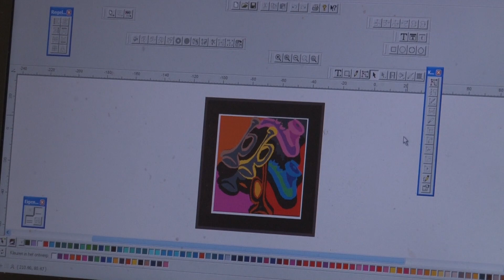Op bezoek bij kunstenaar Joop Schouten